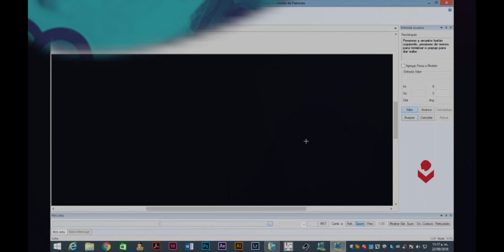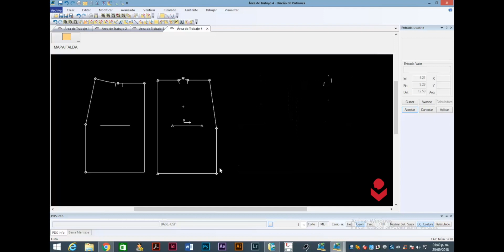Patronaje Digital de Falda | Innardi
¿Conoces los beneficios del patronaje digital? El patronaje digital nos ofrece muchos ya que una vez digitalizado el molde se queda guardado el archivo para poder utilizarlo, realizar transformaciones e imprimirlo las veces que así lo requiera. Te mostramos el desarrollo de una falda con el programa Gerber Technology.